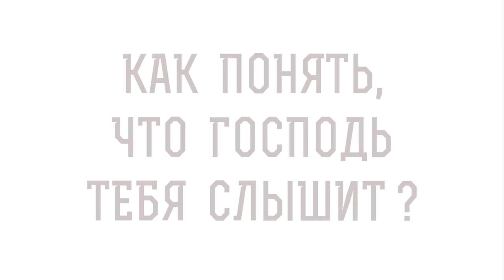КАК ПОНЯТЬ, ЧТО ГОСПОДЬ ТЕБЯ СЛЫШИТ ? Священник Владислав Береговой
Команда Экзегет.

Библейский портале Экзегет вместе со священником Владиславом Береговым отвечает на вопрос: "Как понять, что Господь слышит тебя?"

🔸   Господь Вездесущий
🔸   "Знает Отец ваш, в чем вы имеете нужду"
🔸   Свободная воля человека
🔸   Пребывание в святости и любви с Богом
🔸   Воля Божия
🔸   Путь ко спасению
🔸   Доверие Богу